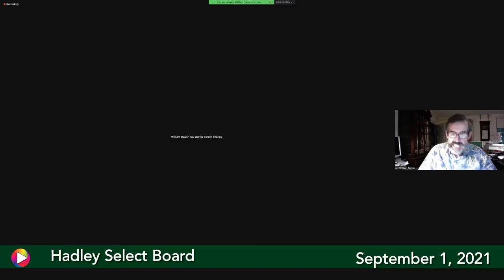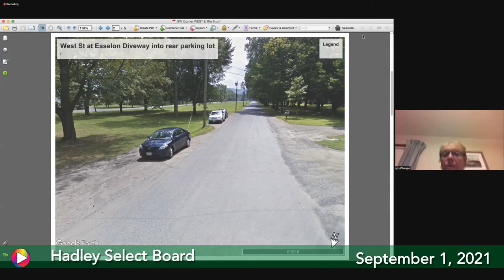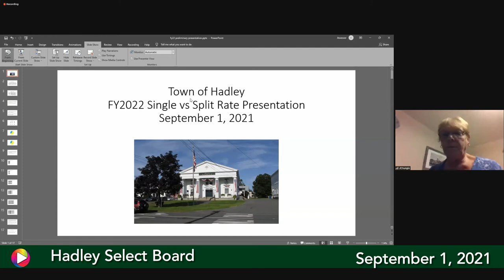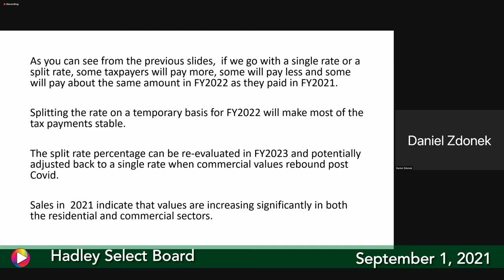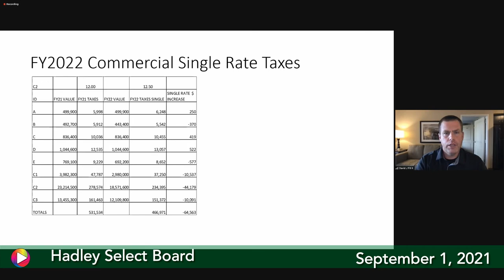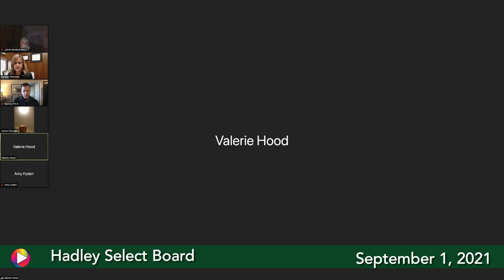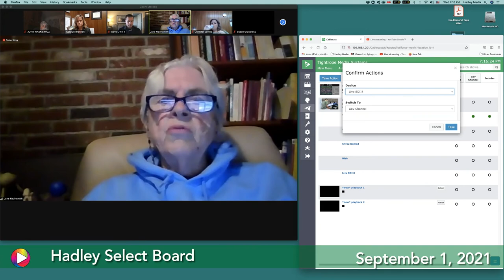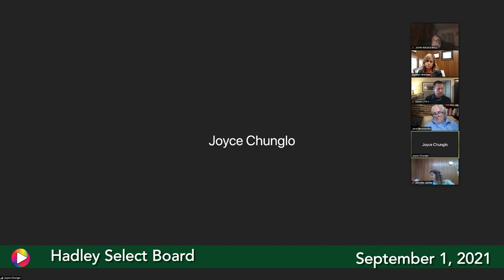Select Board, September 1, 2021